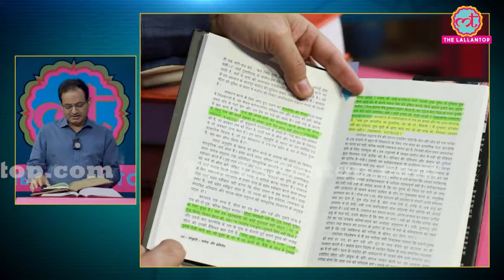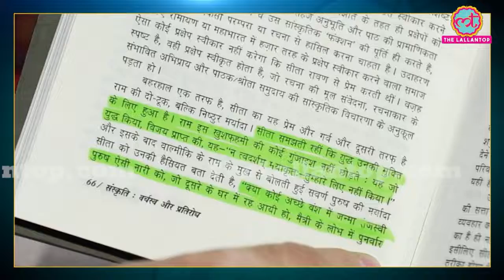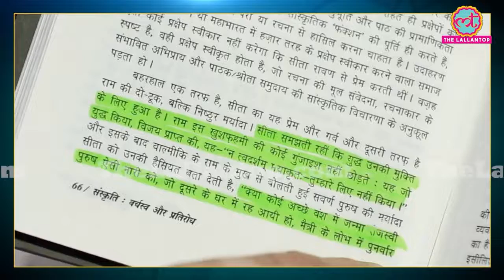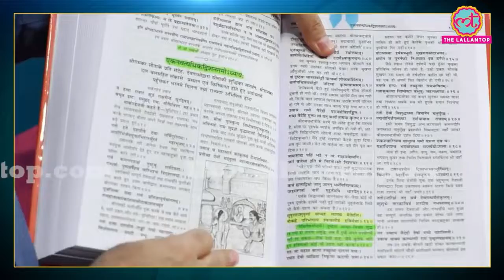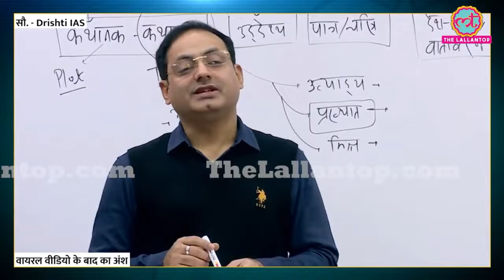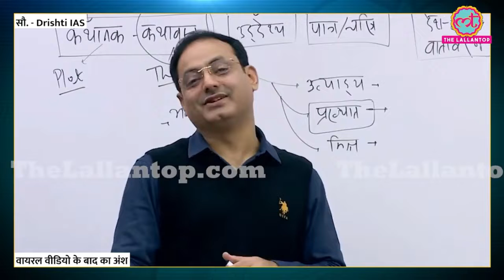डॉ विकास दिव्यकीर्ति ने Twitter पर चल रहे तथाकथित सीता मां के वायरल वीडियो का सच बताया ।